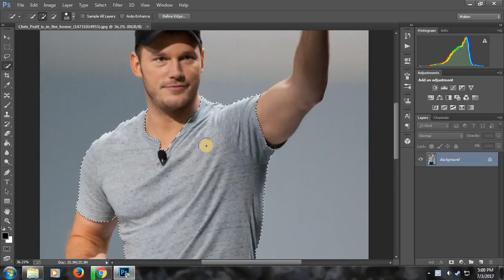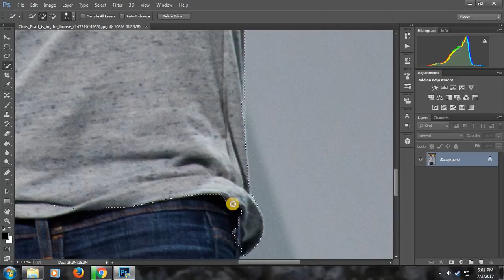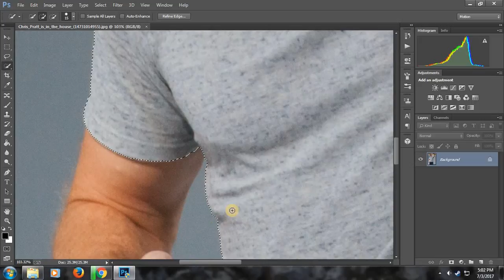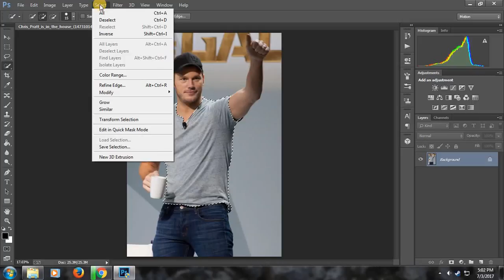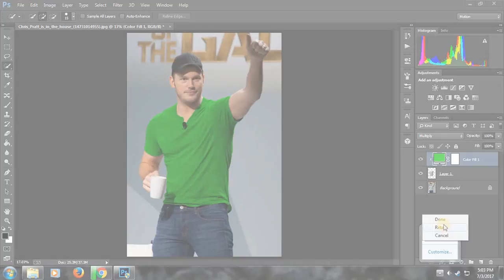Photoshop Tutorial : How to change t-shirt Color in Photoshop CC & Cs6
Hey, This Video is from Sky Summery

In this Photoshop Tutorial I will show how to change T-shirt color in photoshop cc & cs6 it will even work in cs5...

Step 1 : select the t-shirt area with quick selection tool or with the pen tool.

Step 2 : right-Click on the selection or go to layer option and select Layer via copy.

Step 3 : While selecting new T-shirt layer go to solid colour and choose any colour you want for eg.yellow or green etc.

Step 4 : Now create clipping mask of t-shirt layer..

Step 5 : go to blending options select mulitiply
and try another Blending options like colour burn , darken who knows which one suits your project best...

So, Just give it a try...